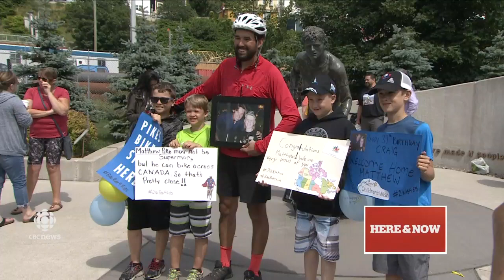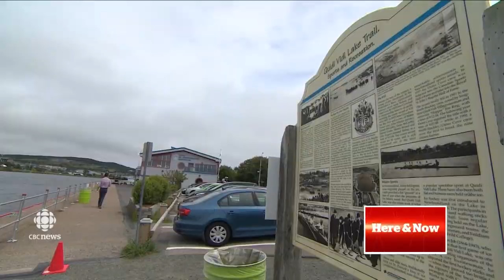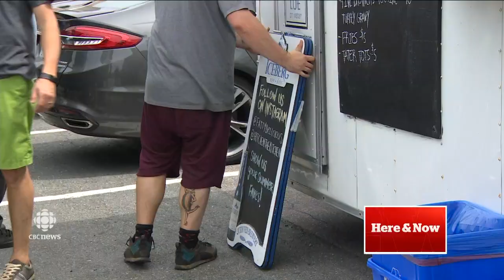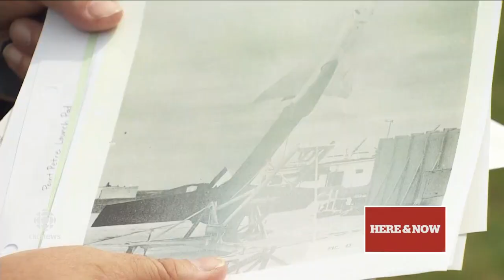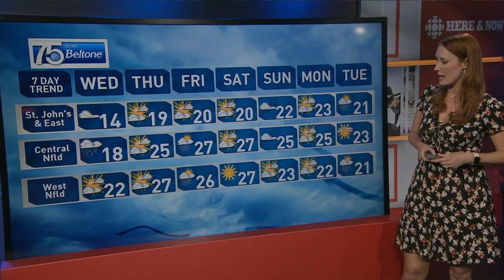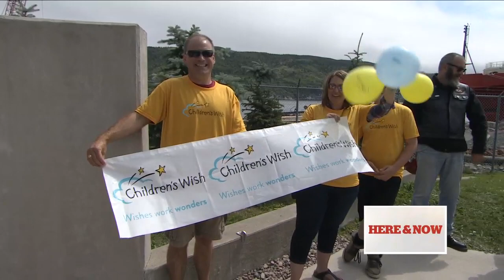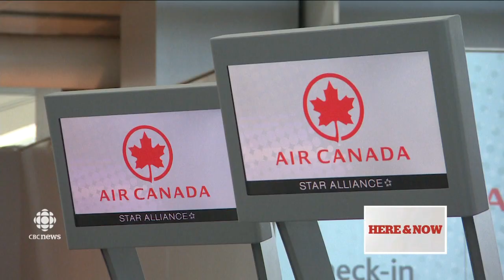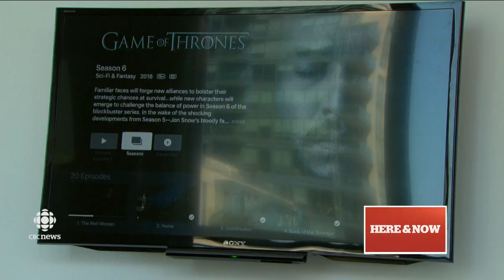CBC NL Here & Now Tuesday August 1 2017